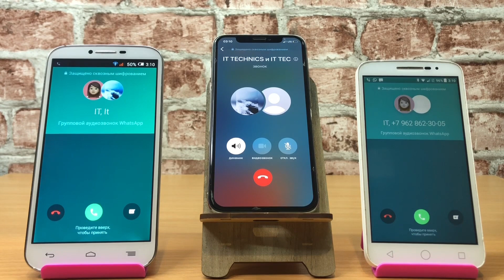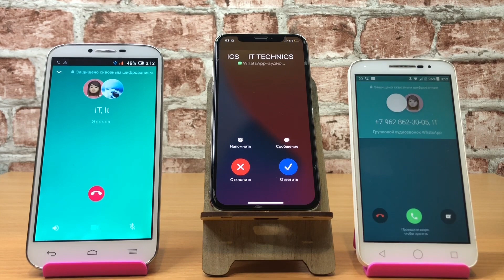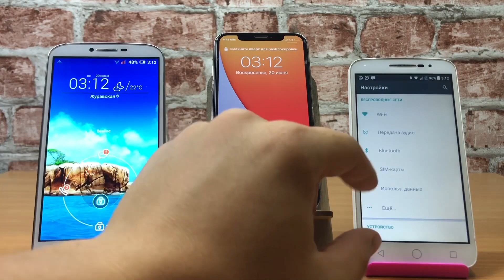Incoming Outgoing WhatsApp Call Alcatel & Alcatel & IPhone